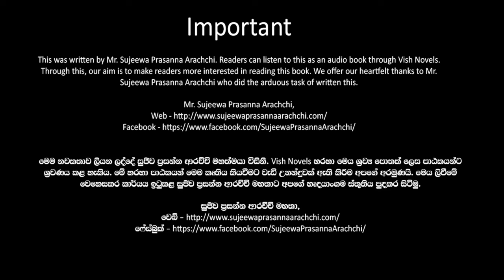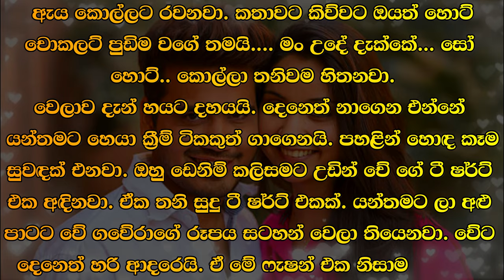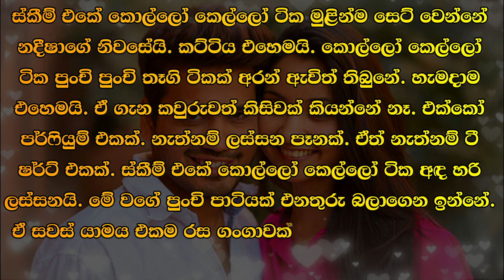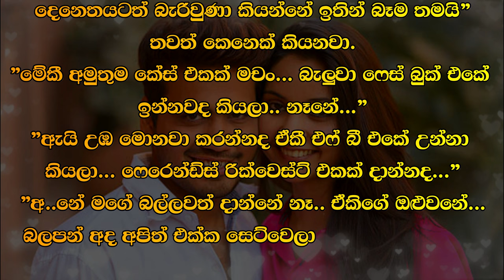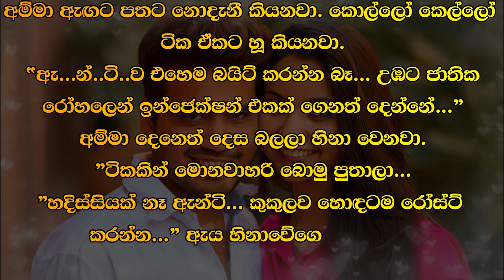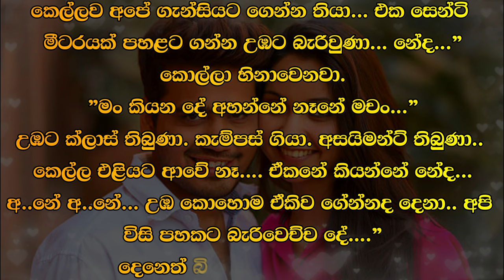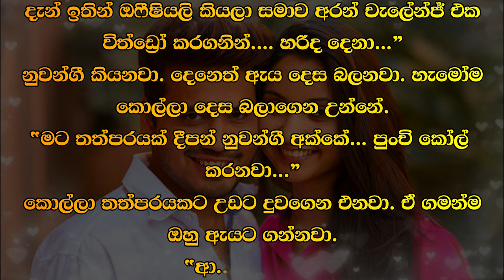😊 Deneth - දෙනෙත් - Episode 41| Written by Mr. Sujeewa Prasanna Arachchi | Sinhala Audio Book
Time Codes
00:00 Important
00:02 Intro
00:16 Love Story
11:39 End

Credit
Background